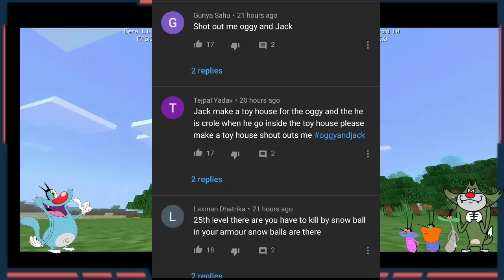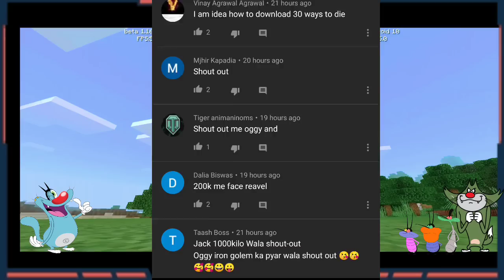Minecraft | Try Most Powerful Sword Of Minecraft With Oggy And Jack | Minecraft Pe | In Hindi